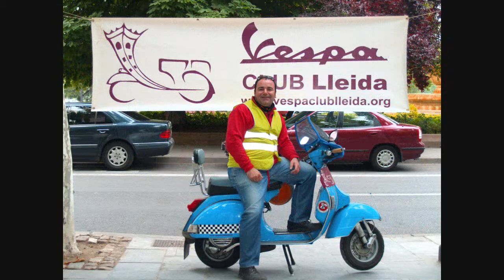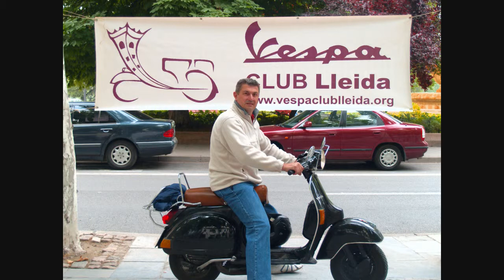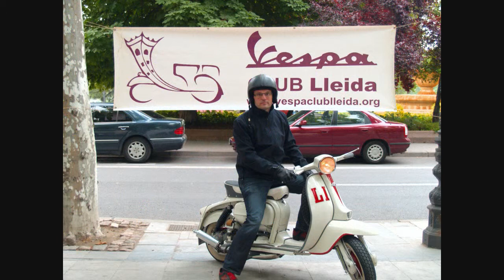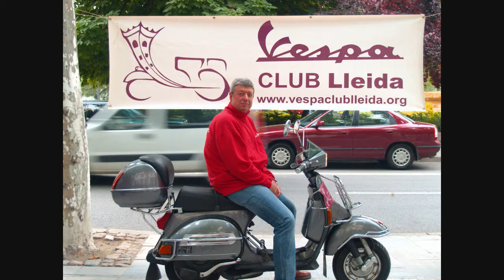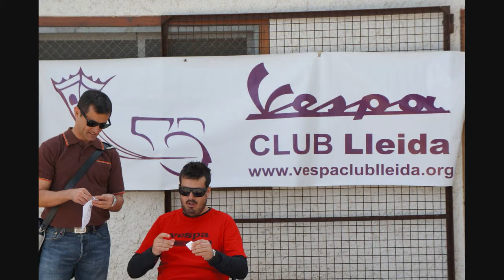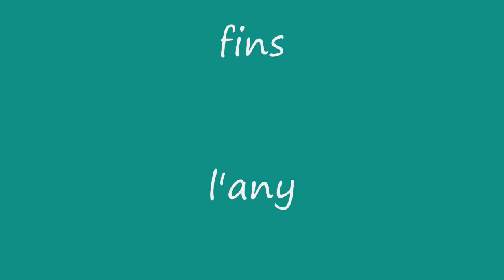Aniversari Vespa Club Lleida 2011